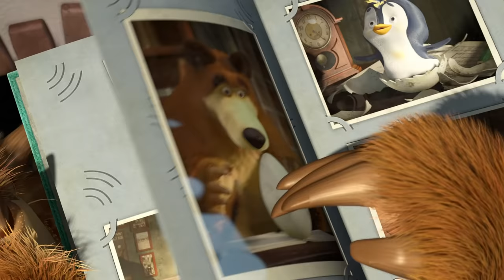TaDaBoom English 🧸💝 Teddy Bear 🧸💝 Nursery Rhymes 🎵 Songs for children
Lyrics:

Teddy Bear, Teddy Bear, jump up high.
Teddy Bear, Teddy Bear, touch the sky!
Teddy bear, teddy bear, go upstairs,
Teddy bear, teddy bear, say your prayers!
Teddy bear, teddy bear, turn off the light,
Teddy bear, teddy bear, say «Goodnight”!

Masha and the Bear present their music channel TaDaBoom English! 🎵 @TaDaBoomENGLISH